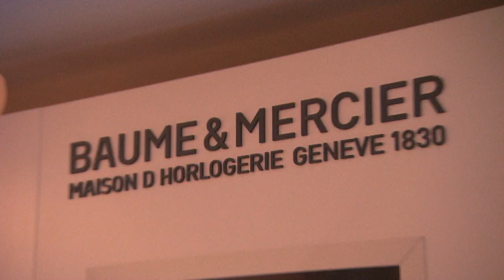OSCARS RUGBY H264 720p